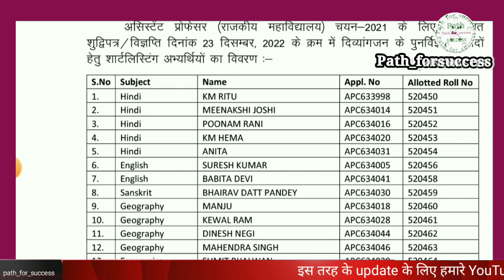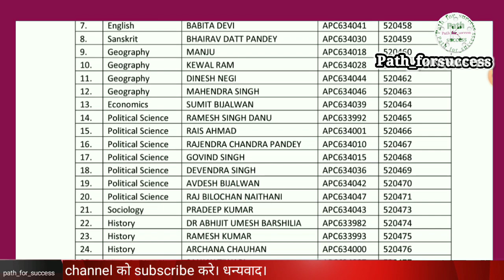ukpsc assistant professor result 2023| ukpsc admit card download link!ukpsc